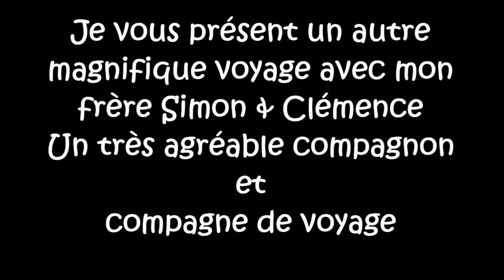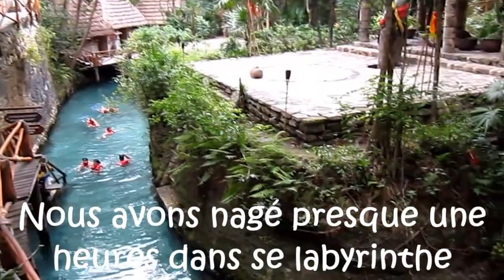Cancun Janvier 2014